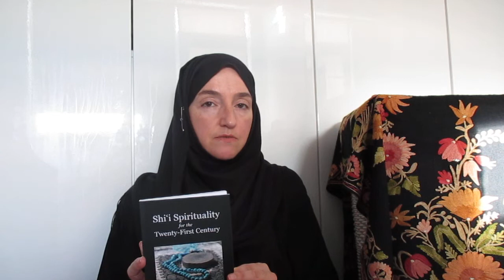The Islamic ethics of brotherhood versus hyper-individualism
A short discussion on an important component of Islamic ethics: that of brotherhood/sisterhood, which is based upon the concept (or phenomenon) of walayah: meaning friendship, closeness, loyalty. This brotherhood is sacred and consists of supporting the weak, the orphaned and the wayfarer. It is one of the things that attracted me to Islam, having grown up in a highly competitive, individualistic society, where, while people might mean well, there is often a real lack of consciousness of one's place in the whole and of the needs of others.

About me: I am a lecturer in Islamic and cultural studies, and have also produced and presented weekly programmes for a number of TV stations for the last fifteen years.

I graduated from the School of Oriental and African Studies, University of London with a BA in Japanese language and culture; and MA in Comparative East Asian and African Literature and a PhD in Islamic literature of West Africa, in which I critiqued the effects of secularism and colonialism upon traditional Islamic teachings on the self.

For more information about my other publications, click on this

In this video I reflect on a section from the book Shi'i Spirituality for the Twenty-First Century, available

You can also find my articles on Academia.edu